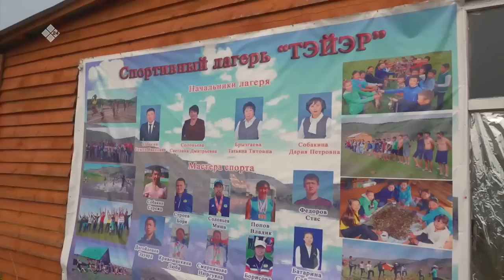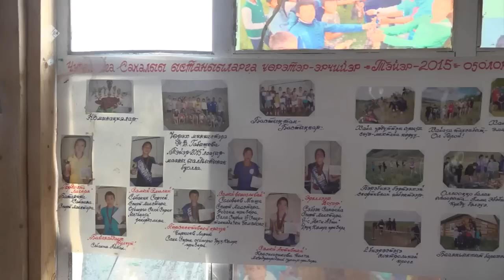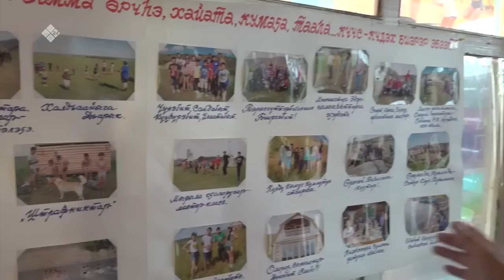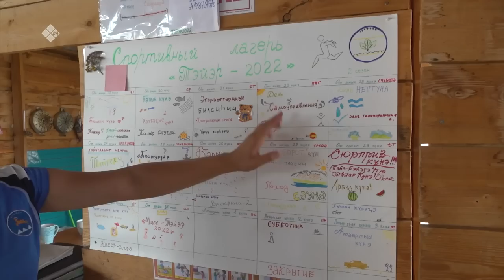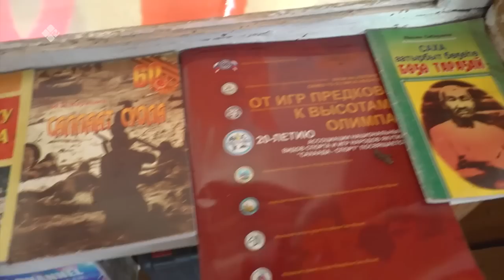«Дойдум дьоно» (11.08.22)